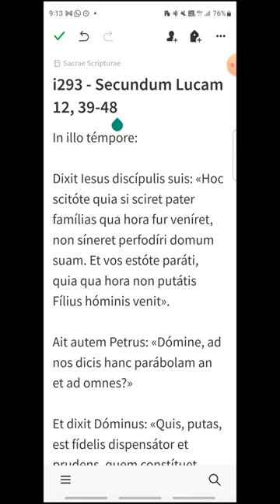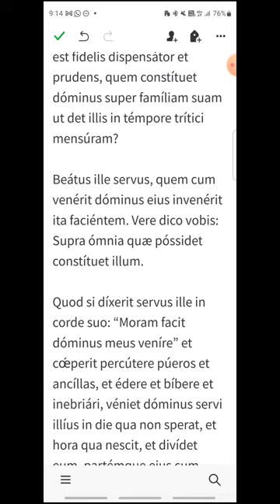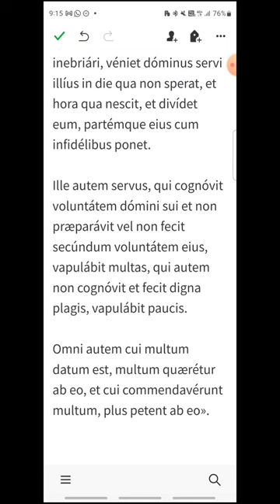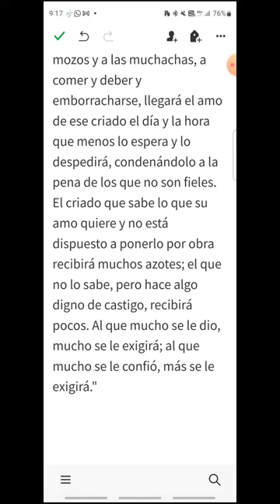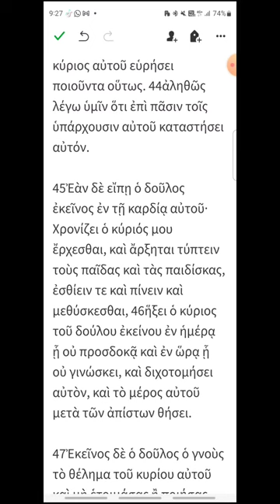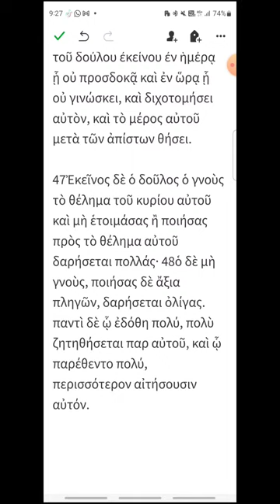i293 - Lucas 12, 39-48 - EVANGELIO DEL DÍA en Latín, Español y Griego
Miércoles XXIX del Tiempo Ordinario
00:17 Latín
02:14 Español
03:53 Griego